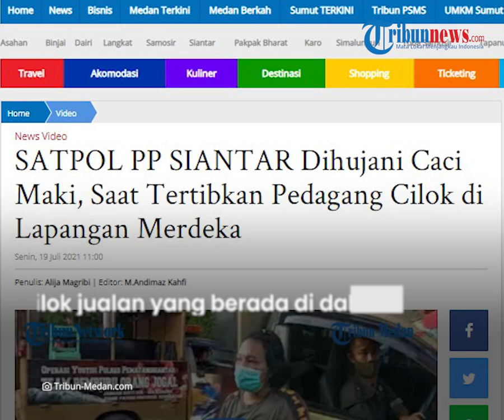Viral Satpol PP Diamuk Pedagang saat Razia PPKM, Gerobak Terbalik hingga Cilok Berceceran di Jalan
TRIBUN-VIDEO.COM - Penertiban pedagang oleh Satpol PP di Taman Bunga, Pematang Siantar, Sumatera Utara berujung ricuh, Minggu (18/07/2021).

Kericuhan terjadi ketika petugas melaksanakan aturan Pemberlakuan Pembatasan Kegiatan Masyarakat (PPKM) Darurat.